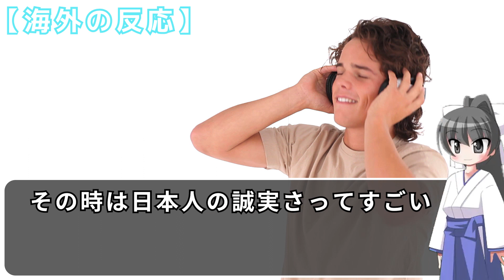【アメリカ人司会者が】この状況下で日本滞在中の出来事に海外反響大！【Bluenote】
素敵な日本を知って母国に誇りを

日本の海上自衛隊は世界最強！米紙も認めた海上自衛隊の真の強さの秘密 〈Bluenote〉

海外の反応「エンペラーだぞ。国民の前で膝をついているあのお方は、エンペラーなんだぞ。」天皇皇后両陛下のお姿に賞賛を送る海外の人々

米「ところでお前らの国は今何歳？」➡︎ ドイツ「145歳 」ロシア「1500歳だな」世界 ⇨「で日本は？」世界が仰天した日本の歴史（海外の反応）

海外「日本は本当に別格だ..」 在日外国人コミュニティ内で日本政府の対応に絶賛の声多数。外国人の反応で知る日本の実力【海外の反応】

■ 関連動画
え？頼んでないけど…日本にマスク送るなという請願が○万越え！→国民の反応

何この負け惜しみ…「我らを怒らせるとまた不買は再燃するぞ！」→国民の反応

世界経済フォーラム「正しい価値を教える教育を実践している日本」の習慣が今後世界を救う可能性＝海外の反応＝